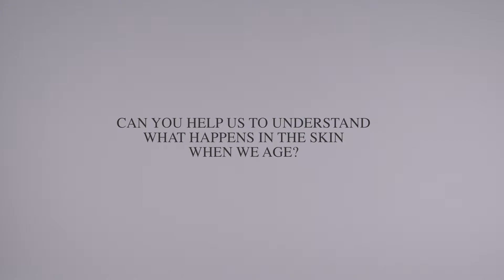Skin Science #1: What Happens When Skin Ages?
Dr.Claudia Aguirre explains to us how as we age the architecture of our skin changes; The skin impoverishment an the progressive emptiness of the face tissue can be shift back replumping the skin by acting on the skin 3 pillars: protein, water and lipids.
Watch the video to learn from our expert.